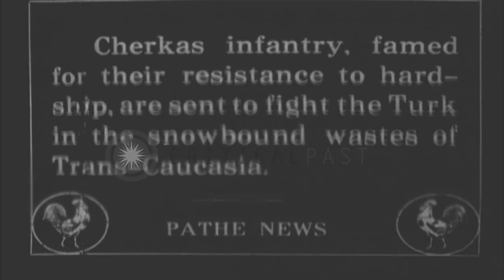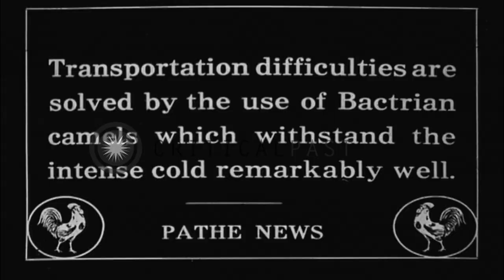Russian troops maneuver to outflank Turks in the Caucasus Campaign of World War ...HD Stock Footage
Russian troops maneuver to outflank Turks  in the Caucasus Campaign of World War I

Slate reads: ""Russian troops turning the Turkish flank,"" in World War 1. They are seen massed on a snowy plain in the Caucasus. Then, led by mounted officers, they march along a muddy path in the snow. Next they are seen moving in a very long single file column, through snow covered landscape. Large numbers of Turkish prisoners of war move past the camera in a town and march along a snowy path. Occasional armed Russian soldiers are seen by the prisoners. Russian troops place supplies in a sledge. They are seen transporting soldiers and supplies in bullock carts and sleds drawn by cattle. They employ Bactrian camels that are able to withstand the extreme cold. They move a herd of camels through a village and up a steep mountain road. (World War i; World War 1; WWI; WW1) Location: Caucasus. Date:  1915.

57,000+ broadcast-quality historic clips for immediate download.